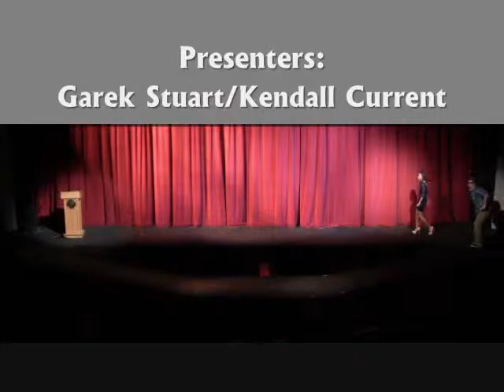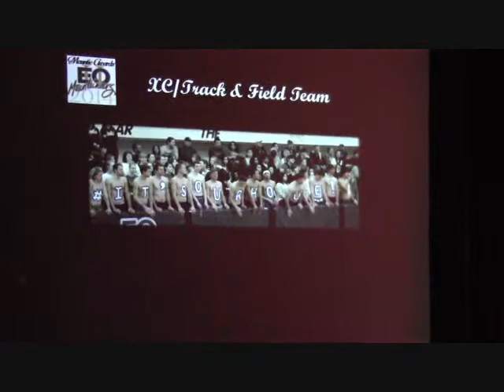Mounties 2014 - Fan of the Year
The 2014 EOU Mountie Awards Annoucement of the Fan of the Year!